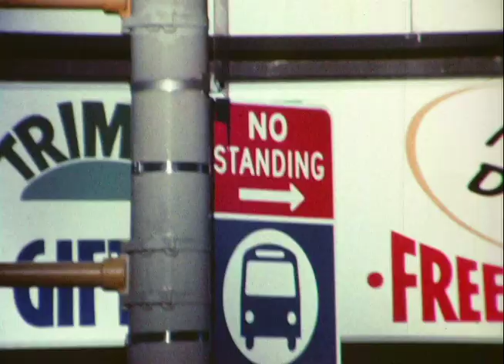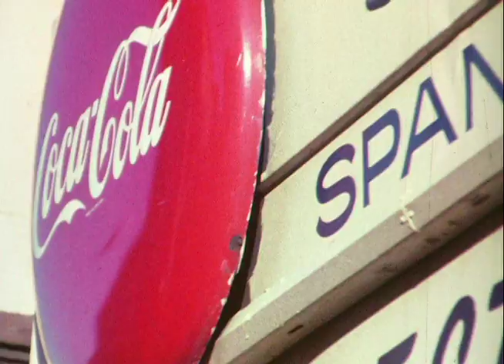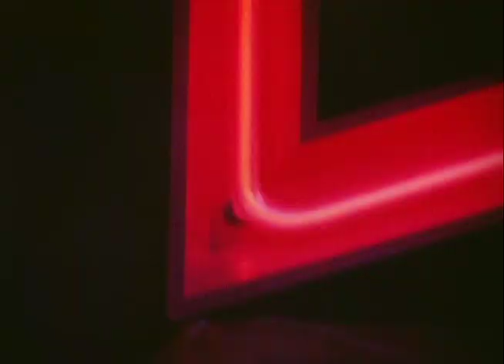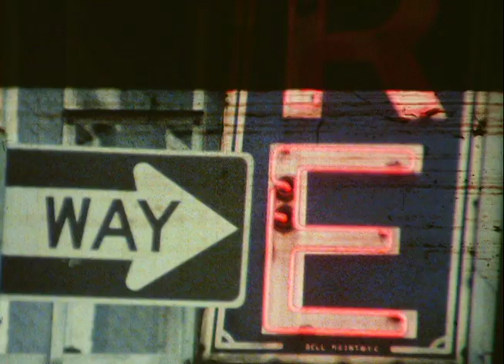everywhere in the world is here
an experimental film I shot in the 1980s